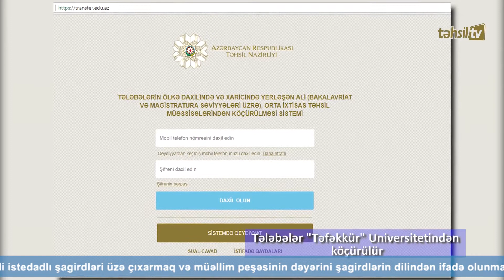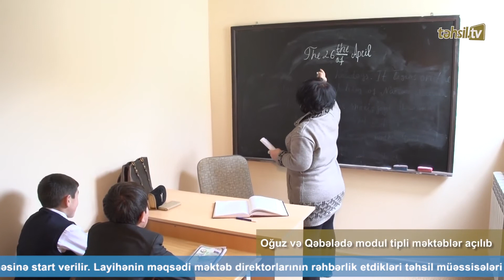Təhsil TV: Təhsil gündəliyi – 25.09.2017